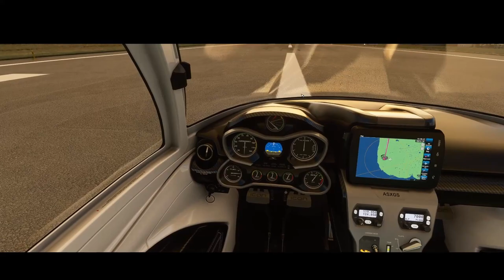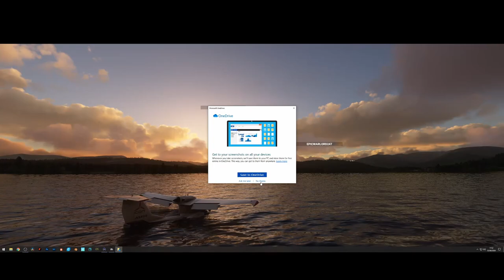Microsoft Flight Simulator Blackpool to Lake windemere with water landing and back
Im not a real pilot i just fly the simulator to create pretty visuals :)